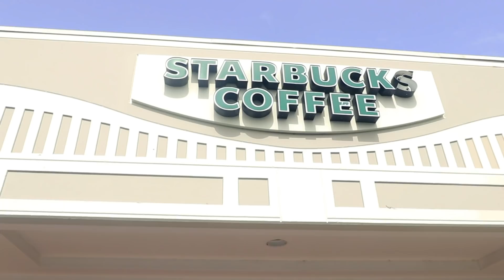I went to Puerto Rico for BIZ-ness 🌴😎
Hey Y’All, what’s going on?

I am here in Puerto Rico, I am meeting with my business partners and with a new business partner!

I recorded the beginning of this video on a different camera that I left at the beach yesterday. So you will not be getting all that recap now.

I’ll share more about this later, but I wanted to give you a little intro about what is going on.

I’m in the car now with my business partner Jason Patterson, on the way to our meeting with a new business partner.  Jason and I met online through Jeff Root (Rooftin.com), then he came to my house, we shook hands and the deal was done.  That was back in 2015.  We are also with Danny Walker and Giles Canter on our way to meet with a new partner.

It was great to be able to meet up with our new partner and introduce myself and my journey to get to this point.

We just wrapped up our meeting, we had a lot of good conversation and finished up some paperwork. Now we are heading back to the hotel.

💼 I know I haven’t shared a lot with you about the partnership due to trade secrets, non-compete type stuff.  I still can’t share a lot of that.  But I do want to say, having this strategic partnership is the real deal. 💼

Partnering with Jason was phenomenal and I can see based on our discussions today that this new partnership is indeed going to be ‘next level’ . 😀 I’m not trying to be cliche, but it truly is next level stuff going on right now.  Not a lot will be changing here on the channel.  I will still be publishing content and helping you guys invest and build wealth.

But today is a day to celebrate!  😀 So while I am here in Puerto Rico with my family, we are going to celebrate and have some fun.

We are going to his downtown San Juan before we head home but I want to share some awesome footage with you from our trip. 🌴🌴

Pick up my best selling book, Soldier of Finance, here: